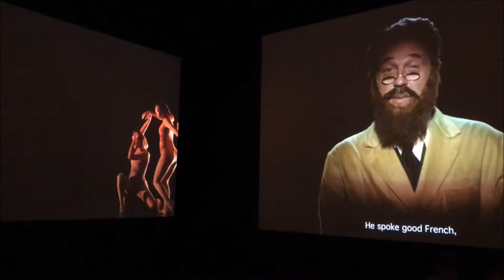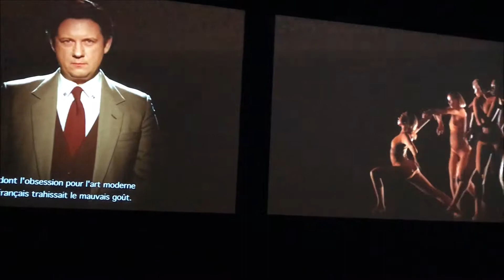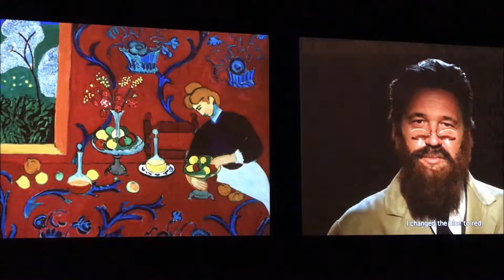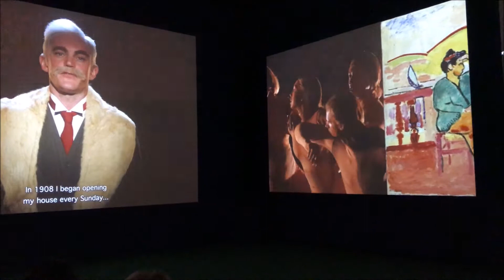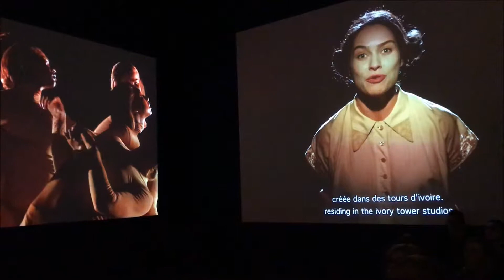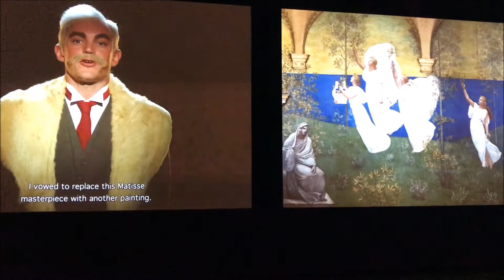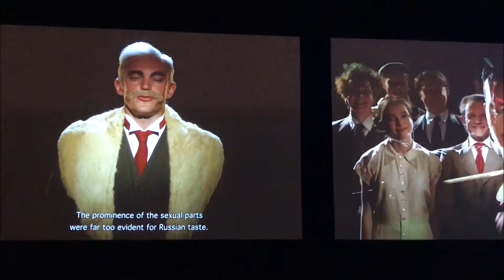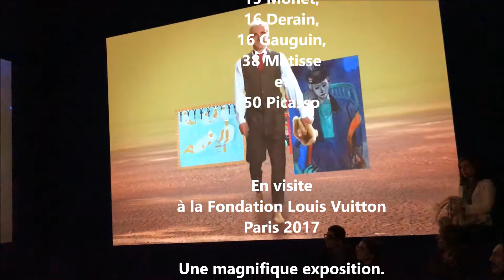Galerie 21 | Paris 2017 | Fondation Vuitton |Chtchoukine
"Au bout du compte c'est vous qui serez victorieux, et moi aussi. Il y aura des rires, il y aura des cris ..."